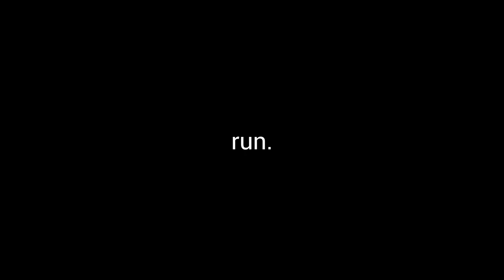joseph quinn in "mosquitoes" (back to his theater kid era)